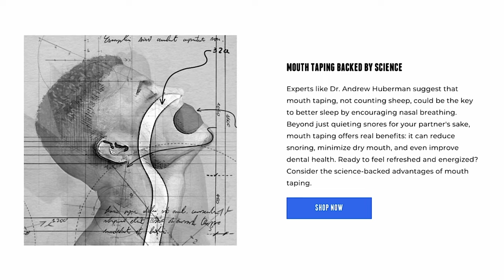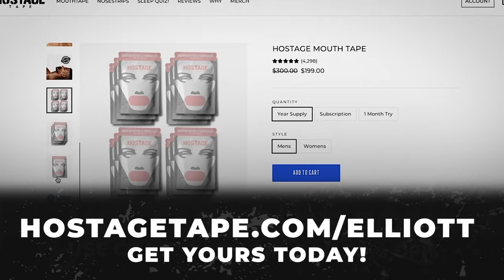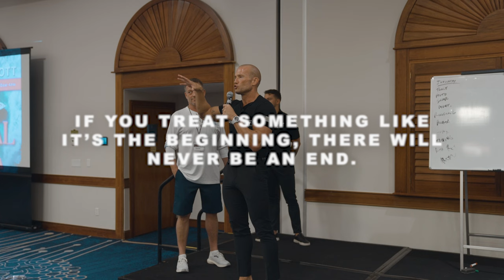Sales Training // 10X Your Sales Leads // Andy Elliott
Andy trains a room of salespeople at the coastal sales summit on how to instantly increase the amount of leads you generate. If you're trying to level up your leads, this is the video for you!